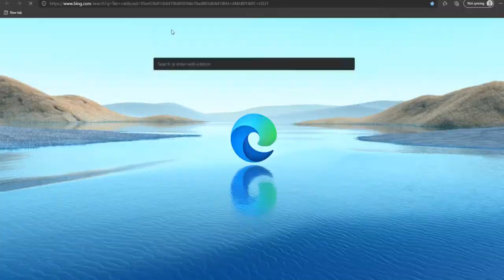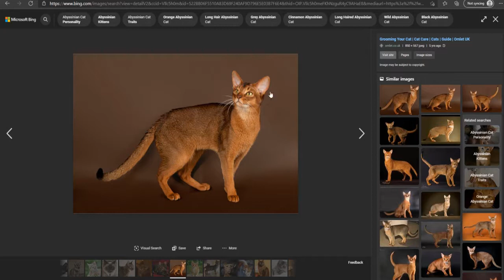Remaking an OLD Oc in ULTIMATE EDITION! | ROBLOX Warrior Cats: Ultimate Edition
Hey, I'm finally getting editing! A bit.. hehe.. Any who, hope you guys enjoy this video!